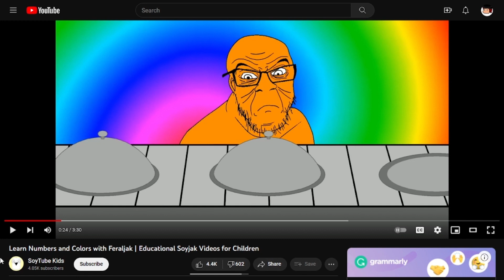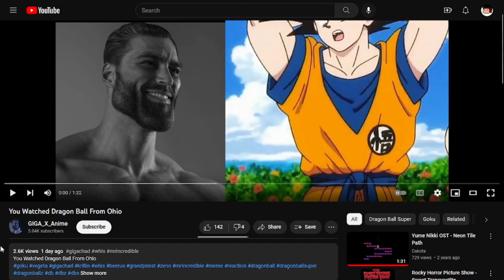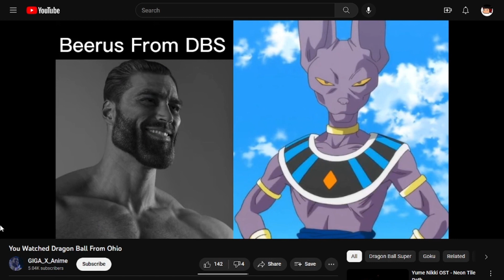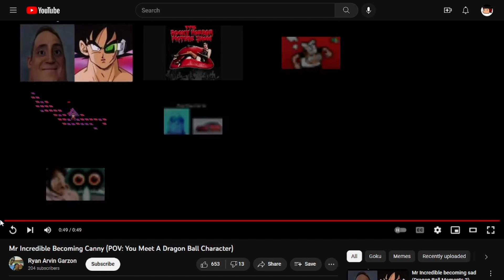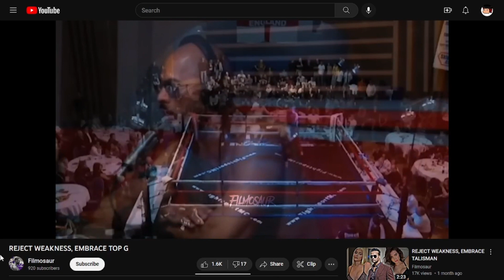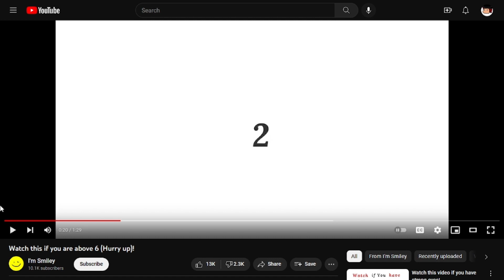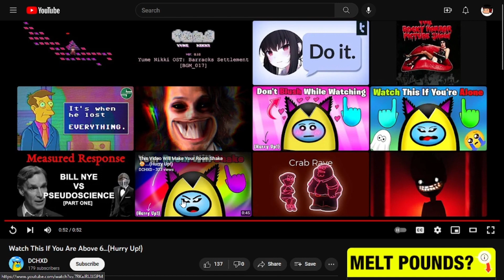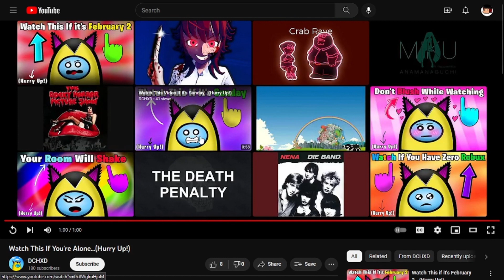My Honest Reaction: YouTube Dumpster Dive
I needed a really long shower after this one.

(Join the end credits club)
(give suggestions and/or bully me)